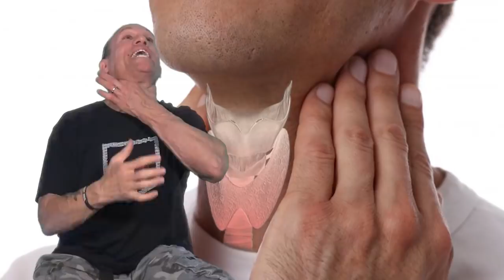ANYTHING YOU EAT WILL KILL YOU!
BE CAREFUL OF THAT NEXT BITE!

Dave Palumbo has absolutely had it. Seemingly nothing one can eat comes without some heavy handed warning about potential health risks or some new scientific study on how "consuming too much_____ can be harmful to your health."

Where do we draw the line?

It's another RX Rant, powered by RedCon1, on RXMuscle.com.

SAVE 20% at RedCon1.com!